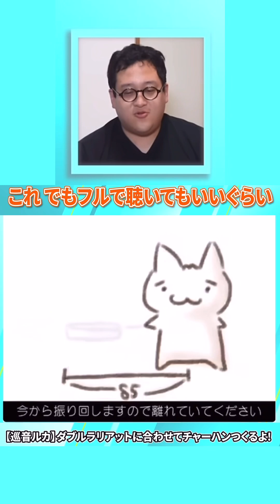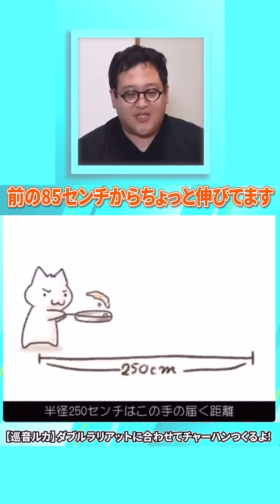縦動画 【神曲】バキ童と見るニコ動『ダブルラリアット』【巡音ルカ】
ニコ動が黄金期を迎えた2009年の懐かしすぎる動画を一気に振り返る！【ダブルラリアット】

バキ童がニコ動に造詣が深くて嬉しくなる♪＾＾